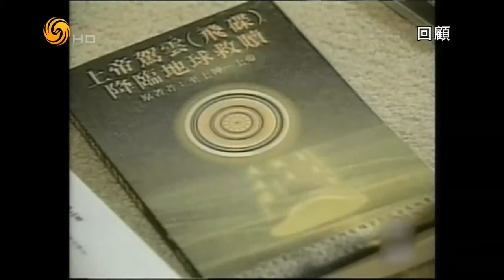锵锵三人行20160401 《锵锵三人行》18岁生日 回顾首期节目